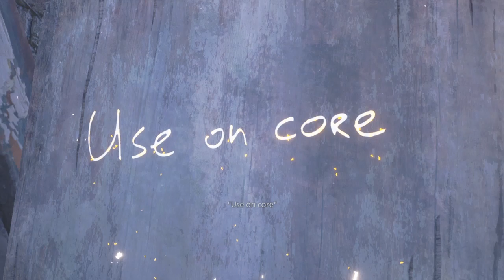Ugly Monsters! Resident Evil Village - Shadow of Rose DLC Part 1